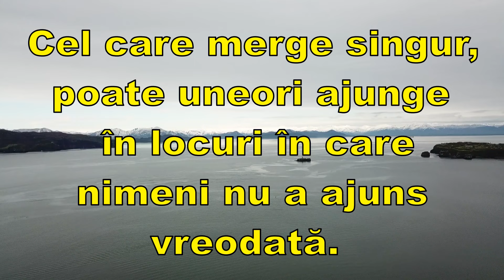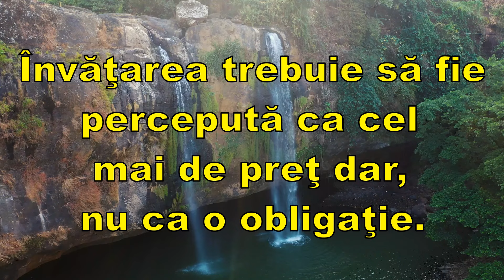Fidelitatea forţată e un fruct amar pentru toţi cei implicaţi.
O persoană începe să trăiască cu adevărat atunci când poate trăi în afara propriei persoane.